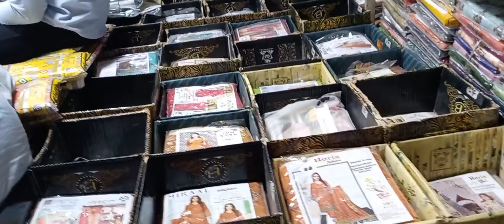Biggest Wholsale market in Pakistan ladies suit fabric // ladies suit bazar / ladies cloth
Biggest Wholsale market in Pakistan ladies suit fabric //  ladies suit bazar